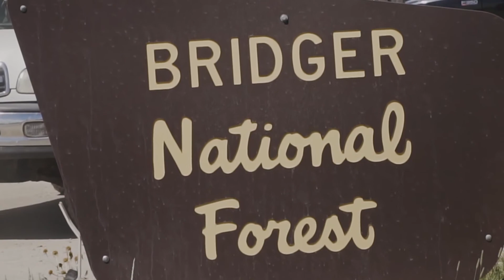Wind river range backpacking proposal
2020 Green river lakes loop, square top, peak lake, titcomb basin, Indian basin, island lake, elbow lake